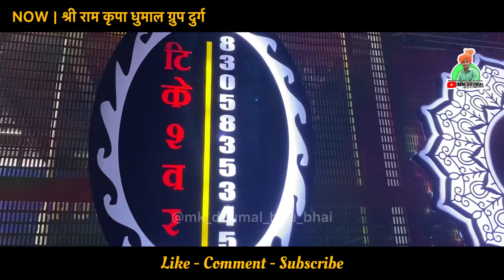पहली बार धुमाल मे 🥰🤟 Siya Ram Ram Ram Ram Ram | Ram Ram Bhajan Song | Shri Ram Kripa Dhumal Durg